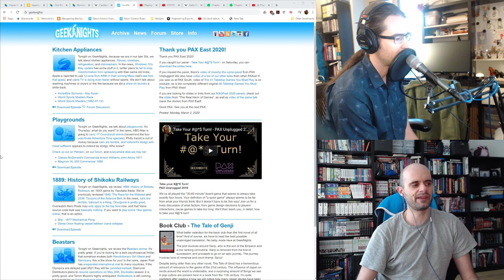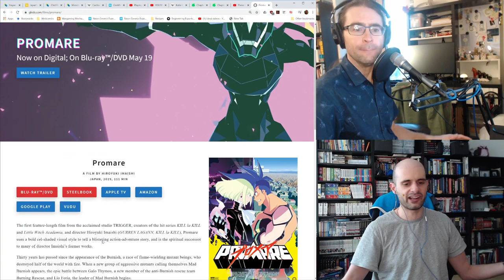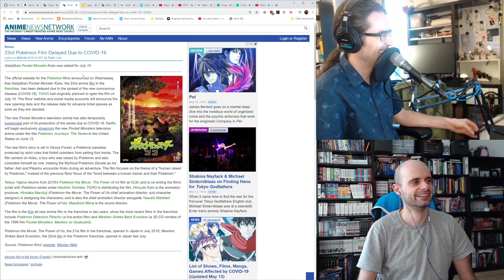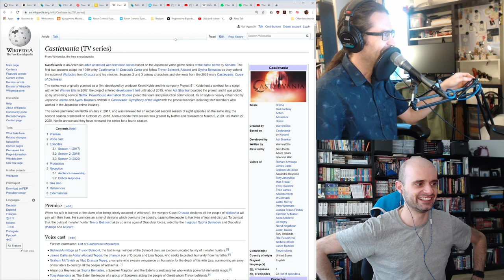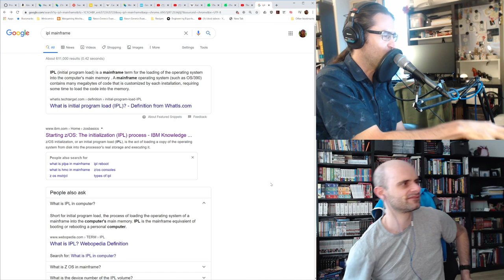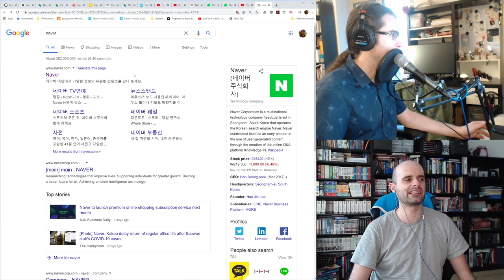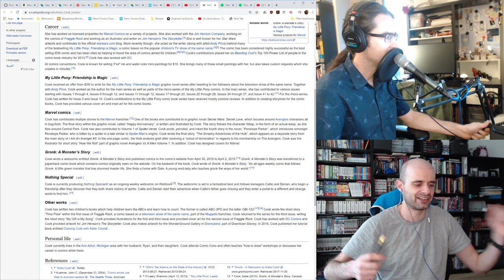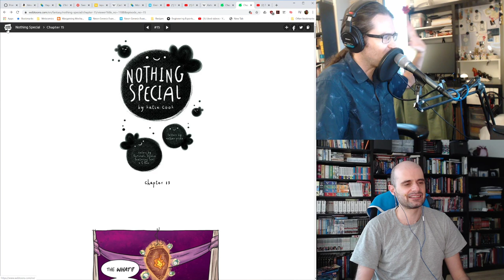GeekNights Live: Katie Cook's Nothing Special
Live recording session for the Monday, May 13 2020 episode of the GeekNights Podcast.

Tonight on GeekNights, we review Katie Cook's Nothing Special. It's on webtoons.com, which is a great place to find a ton of similarly good webcomics. In the news, it's easy to stream recent hot anime movies like Promare or The Night is Short, Walk on Girl, Miyazaki's next Ghibli film's production is continuing, the 23rd Pokémon movie is delayed, Sweet Tooth is getting a Netflix series, and Sazae-san is airing reruns for the first time in 45 years.